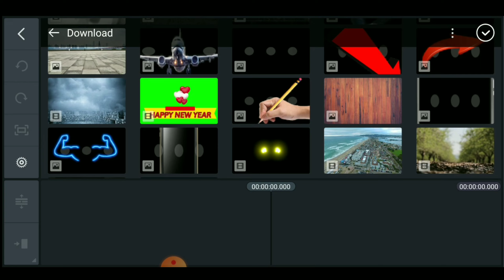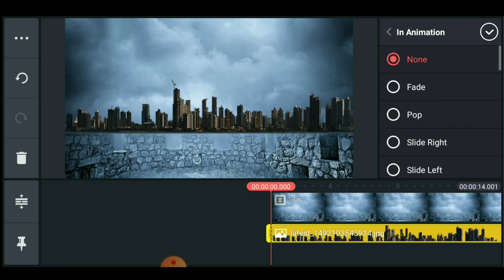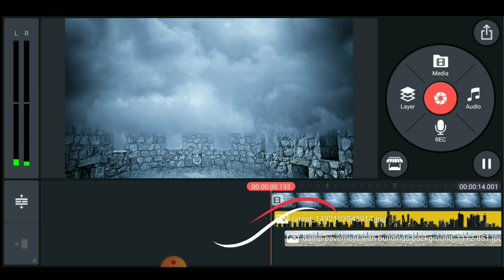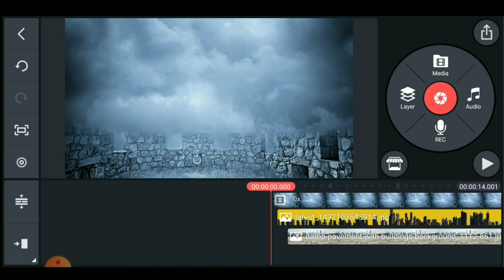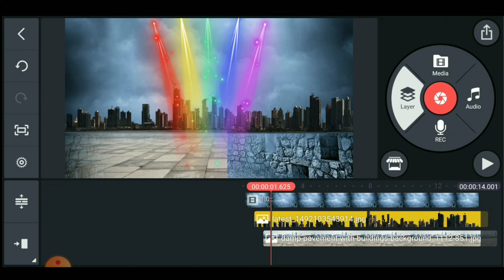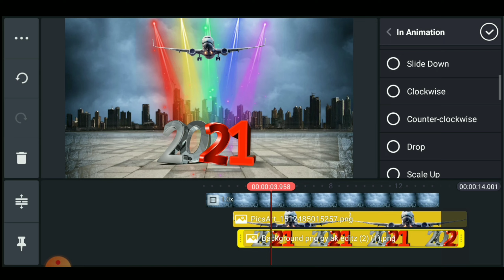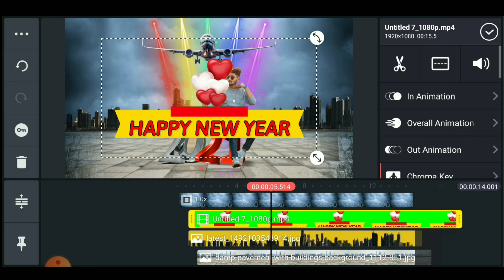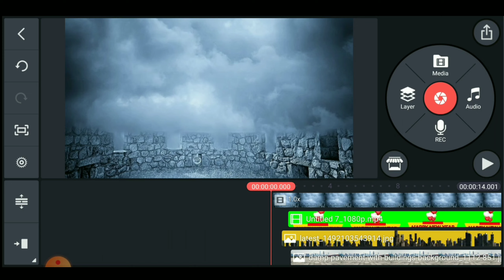Happy new year 2021।Happy new year 2021 status। Happy Family 2021/Golam mistry।।Happyney#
Happy new year 2021।Happy new year 2021 status। Happy Family 2021/Golam mistry।।
ভিডিও লিং।